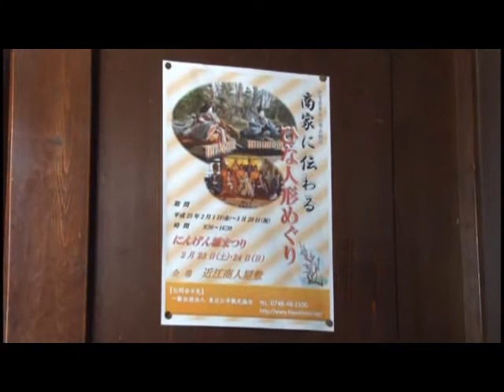東近江市スマイル観光【にんげん雛まつり】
東近江市スマイル観光
にんげん雛まつり